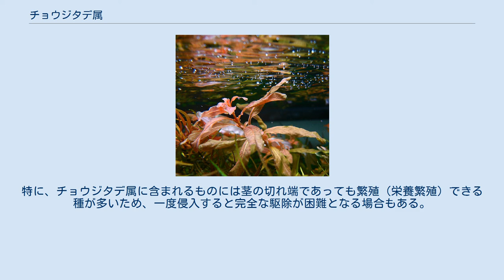チョウジタデ属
チョウジタデ属（ちょうじたでぞく）あるいはルドヴィジア属（ルドウィジアぞく、Ludwigia）はアカバナ科の一属である。
水辺に生息するものも多いため、水中で栽培できるものもある。
多くの種類は、適切な栽培条件で育てると、葉が赤みを帯びる。
真紅に近い色をしたもの、オレンジ色に近い色をしたものなど様々ある。
 日本では、ミズキンバイやチョウジタデ、ミズユキノシタなどが自生し、水田や水際などの湿性環境に生育する。
チョウジタデは直立するが、ミズキンバイやミズユキノシタなどは直立せずに茎を横走させ、泥に不定根を張る。
 主に、ルドヴィジアの名で園芸やアクアリウムに使われることがある。
種類によっては水中で育成することも可能。
育成における難易度は種による。
 なお、この類の外来種が人工ビオトープを中心に繁殖している事例がある。
業者が湿地植物で花が美しいとして持ち込んでいるようである。
特に、チョウジタデ属に含まれるものには茎の切れ端であっても繁殖（栄養繁殖）できる種が多いため、一度侵入すると完全な駆除が困難となる場合もある。
 以下のような種が知られている。
 アクアリウムなどで栽培されているものを挙げる。
 ^ a b c Flora of China (2007) Vol. 13 Page 400-404 ^ 米倉・梶田 (2003-). ^ Rehel (2011). 英語: 日本語: